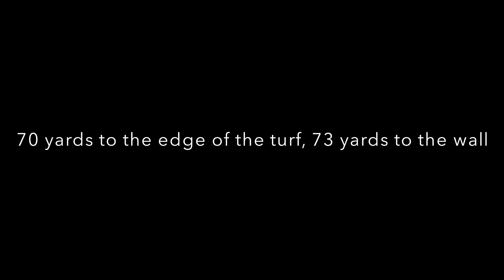NFL FREE AGENT K | MICHAEL BARNARD | 1/23/14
This video is about NFL F.A. Michael Barnard Kicking January 23, 2014